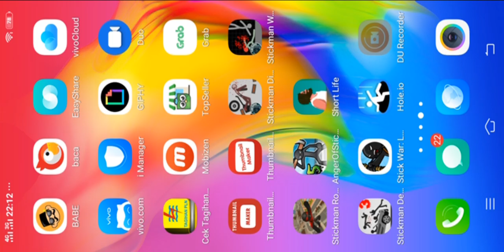Game Play - MotoGp Championship Quest 2019 Android Ios